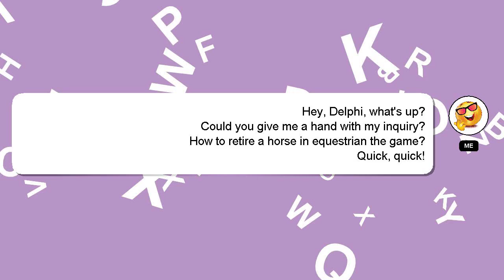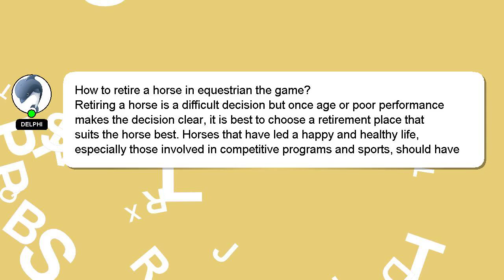How to retire a horse in equestrian the game?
Allow me to introduce myself briefly, Hello, I am Delphi. I am at your disposal to help you with any questions you have. - How to retire a horse in equestrian the game?

Your answer will be recognized and appreciated with a 'heart' from me.

*2 What we are experimenting :*